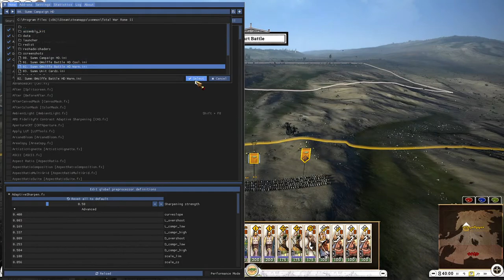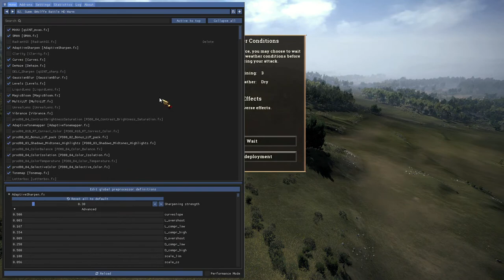The Mithridatic Wars - ROME 2 Total War ~ Live Stream MITHRIDATES VI [Divide Et Impera] #1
What is up my friends? How's it going? Welcome to my Live Stream series as Mithridates VI, in the new Mithridatic Wars Campaign, in the 1.32 public beta for the Divide Et Impera Overhaul Mod for Rome 2 Total War.